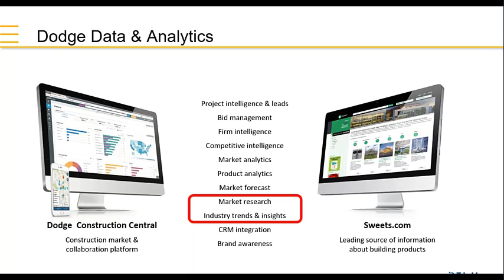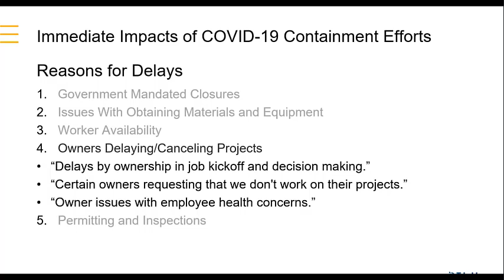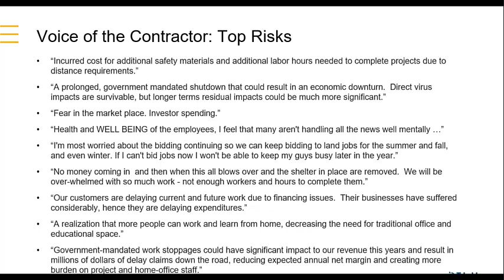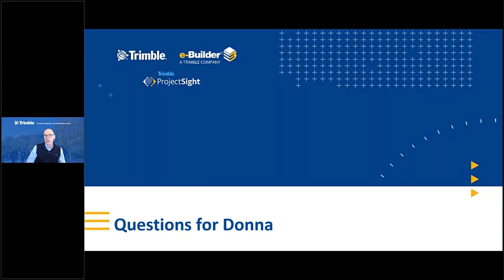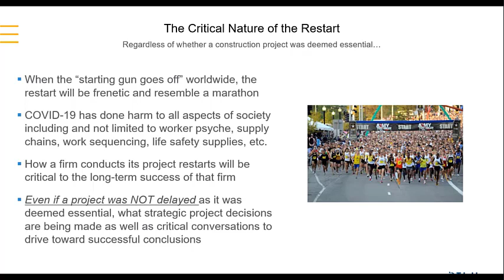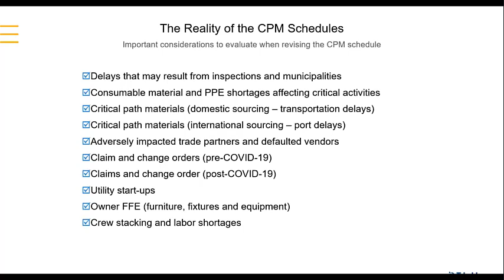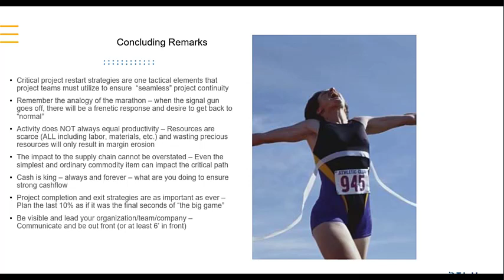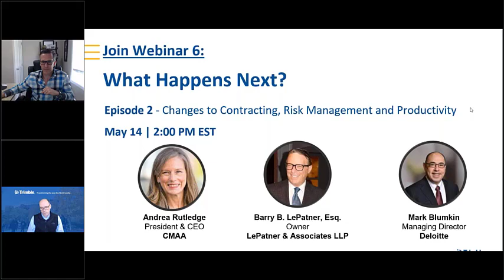What Happens Next Part 1: Project Restarts and the Impact to Budgets and Schedules Webinar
As construction projects restart or new projects begin in today's world of social distancing, what can you expect?

Watch this webinar with Dodge Data & Analytics as they, and other industry experts, share insights into the construction industry as construction begins during our current global challenges.

Topics Covered:
What is the impact on field productivity as a result of social distancing?
What are the impacts of projects where work was forced to stop?
What happens when a lot of projects go out to bid at the same time?
What does the future look like?